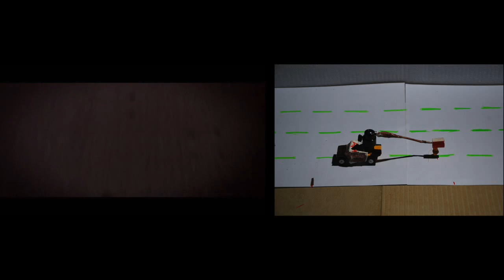"Komandirovka" "The Trip" Making of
This video is about "Komandirovka" "The Prip"  Making of RUSSIAN ARM